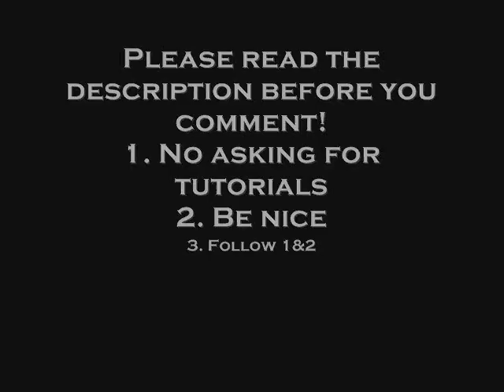Paper Gun: Glock 17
Just kidding! Entry to BrokenSB09's contest...